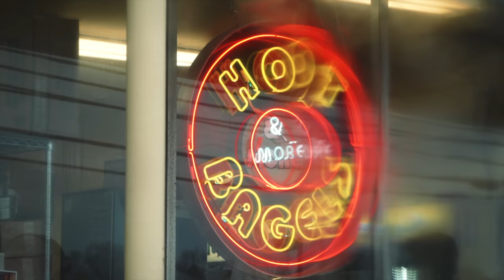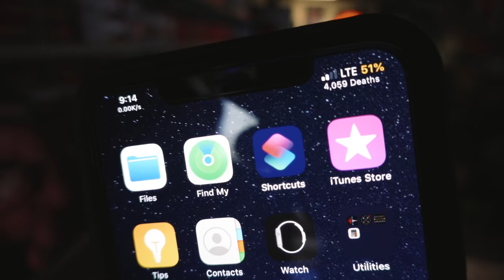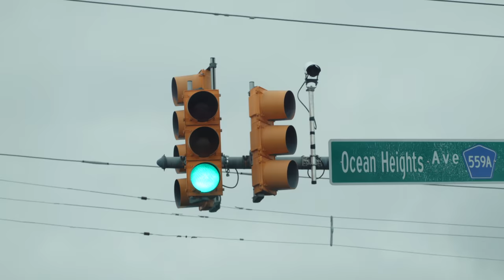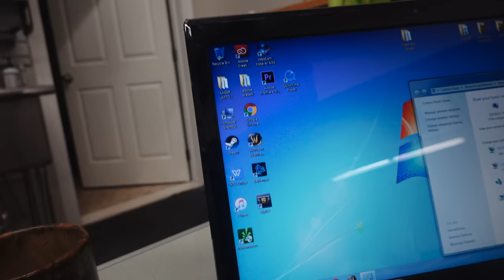See You In a Few Months..